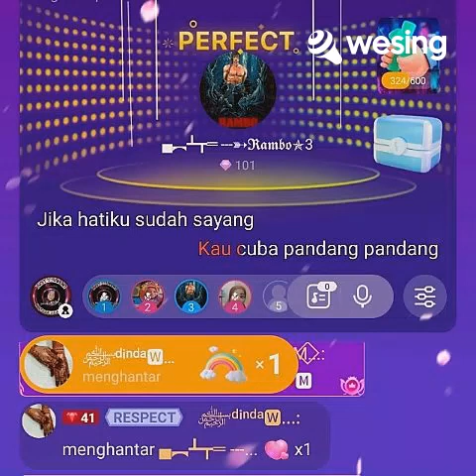Video ini adalah daripada WeSing